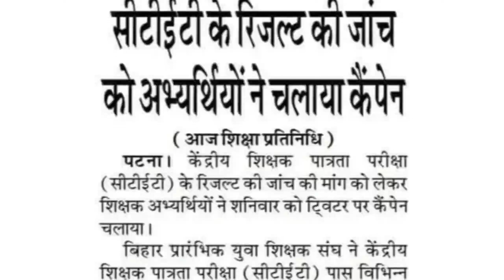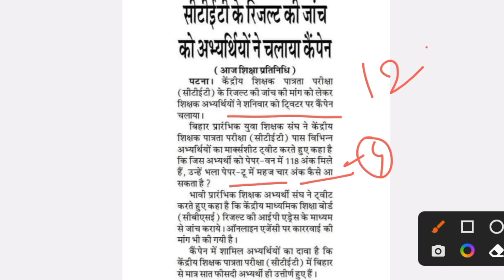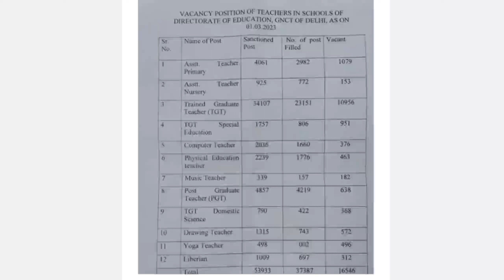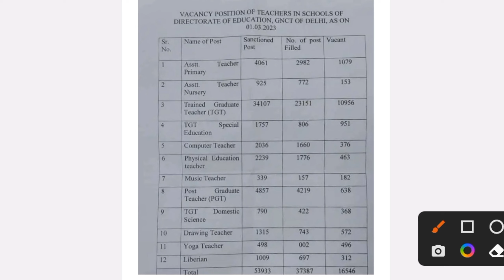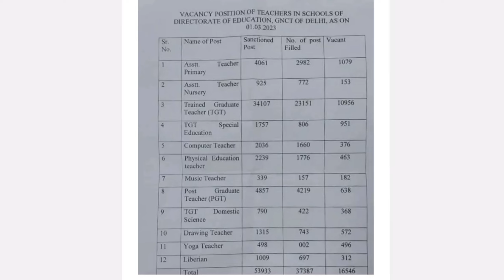बड़ी खबर CTET रिजल्ट में बड़ी गड़बड़ी उजागर IIबीएड और बीटीसी साथियों के लिए बड़ी खबर II DSSSB NEWS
ctet news today 2022 in hindi,
ctet news today 2021
ctet result reliese news today,
ctet result 2021,
ctet result and admission,
ctet result and counselling,
ctet result news,
ctet certificate december 2021,
ctet result latest news today himanshi singh,
my ctet result,
what is ctet certificate,
grade 3 exam result date
b.ed vs btc supreme court news today,
b.ed vs btc supreme court news today az,
b.ed vs btc supreme court news today atlanta,
b.ed vs btc supreme court news today abc,
b.ed vs btc supreme court news today aaj tak,
b.ed vs btc supreme court news today bbc,
b.ed vs btc supreme court news today bay area,
b.ed vs btc supreme court news today boston,
b.ed vs btc supreme court news today bangla,
b.ed vs btc supreme court news today breaking news,
b.ed vs btc supreme court news today cnn,
b.ed vs btc supreme court news today chicago,
b.ed vs btc supreme court news today car accident,
b.ed vs btc supreme court news today fox news,
b.ed vs btc supreme court news today fire,
b.ed vs btc supreme court news today full,
b.ed vs btc supreme court news today free,
b.ed vs btc supreme court news today google,
b.ed vs btc supreme court news today google news,
b.ed vs btc supreme court news today gun control,
b.ed vs btc supreme court news today headlines,
b.ed vs btc supreme court news today headlines today,
b.ed vs btc supreme court news today hillsboro,
b.ed vs btc supreme court news today hindi,
b.ed vs btc supreme court news today highlights,
b.ed vs btc supreme court news today india,
b.ed vs btc supreme court news today india hindi,
b.ed vs btc supreme court news today in hindi,
b.ed vs btc supreme court news today in tamil,
b.ed vs btc supreme court news today in english,
b.ed vs btc supreme court news today jerusalem post,
b.ed vs btc supreme court news today near me,
b.ed vs btc supreme court news today nyc,
b.ed vs btc supreme court news today npr,
b.ed vs btc supreme court news today news,
b.ed vs btc supreme court news today nepal,
b.ed vs btc supreme court news today oh boy,
b.ed vs btc supreme court news today question paper,
b.ed vs btc supreme court news today reliable,
b.ed vs btc supreme court news today reddit,
b.ed vs btc supreme court news today report,
b.ed vs btc supreme court news today review,
b.ed vs btc supreme court news today result,
b.ed vs btc supreme court news today trump,